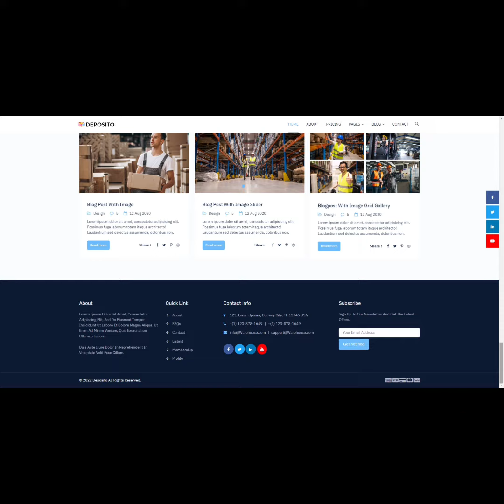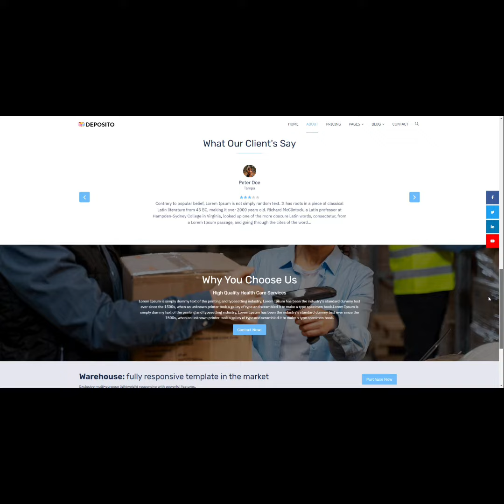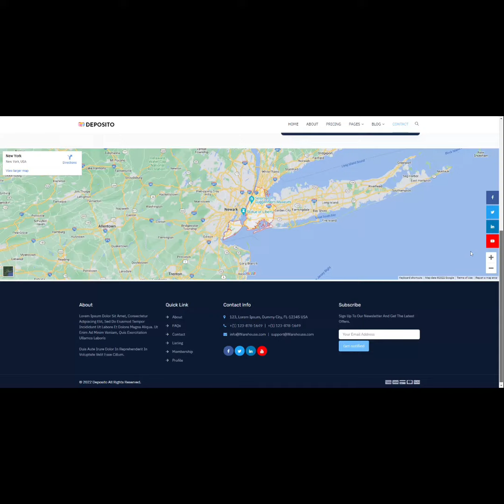Deposito Warehouse Admin Dashboard Template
[New Admin launched!!!] Bootstrap 5 Ready
Deposito Warehouse admin Dashboard Template a clean way to use the design for your dashboard projects. This can be used for admin dashboard Applications for your online applications. Deposito Warehouse admin Dashboard – Responsive Bootstrap 5 Admin Template Dashboard Web Application.